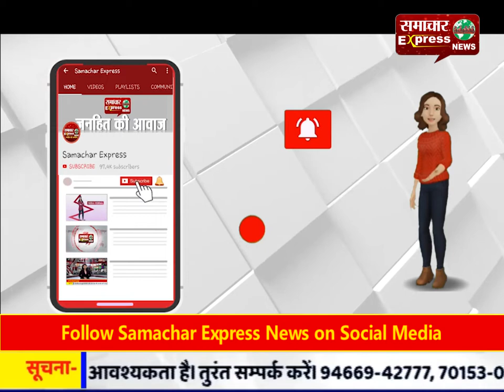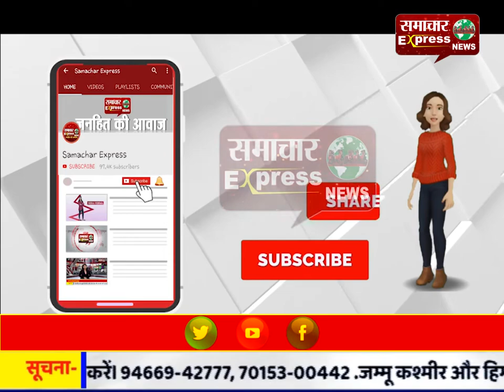सीने में दर्द के बाद कबड्डी प्लेयर की मौत